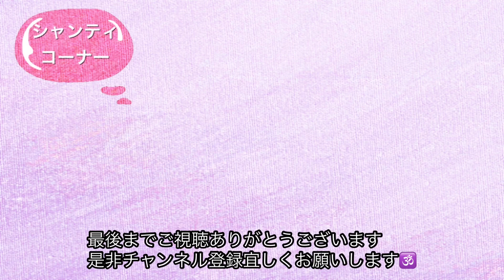野菜のロースイーツ！見た目も鮮やか身体も喜ぶビーツケーキ。シャンティコーナーは この世界はマトリックスの世界 です。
ご視聴いただきありがとうございます。このチャンネルではビーガンやグルテンフリーの料理やお菓子を紹介しています。

今回は野菜のビーツを使ったローケーキを紹介しました。

ロースイーツとは非加熱で作った非加熱の材料で作っているスイーツの

事です。熱で食材の栄養や酵素が壊れないので、栄養をそのまま

全部摂取することができると言われています。

今回使ったビーツはスーパーフードとも言われていて食べる輸血とも

言われています。凄く栄養価の高い野菜をそのまま美味しく

食べられるスイーツです。

アボカドがベースの濃厚なケーキなので野菜ケーキでも満足できると

思います。

材料

土台部分
粉にしたオートミール  70g
粉にしたアーモンド  50g
甘味  大さじ1杯
ナッツバター  大さじ1杯
溶かしたココナッツオイル  大さじ2杯

フィリング
アボカド  2個 250g位
ビーツ  100g
甘味  100g〜120g
溶かしたココナッツオイル  50g